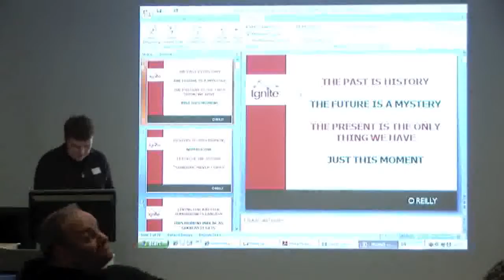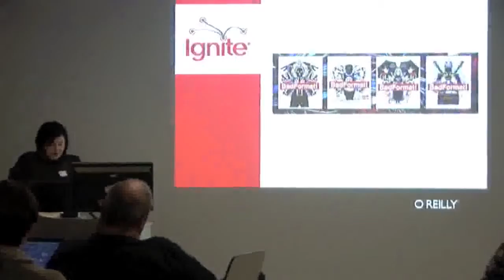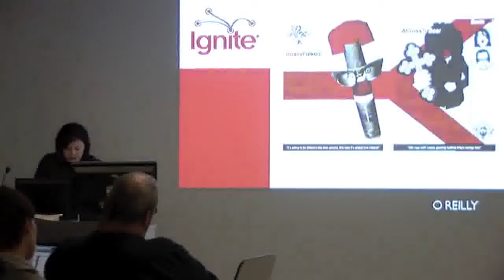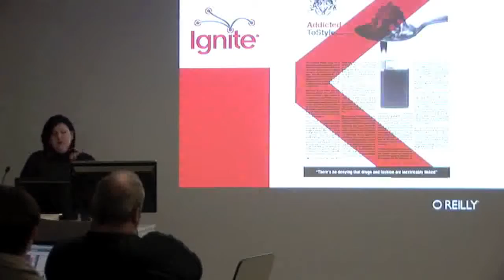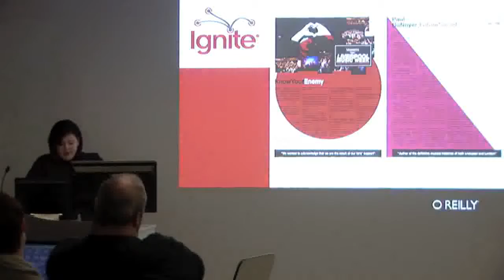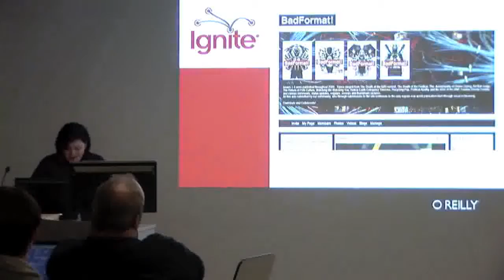Ignite Liverpool - Rosie Harris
Rosie discusses Bad Format magazine and user generated content

Presenters share their personal and professional passions, using 20 slides that auto-advance every 15 seconds.

Time: March 4, 2010 from 6pm to 8pm
Location: Liverpool Art and Design Academy